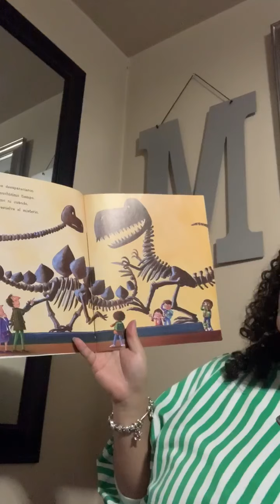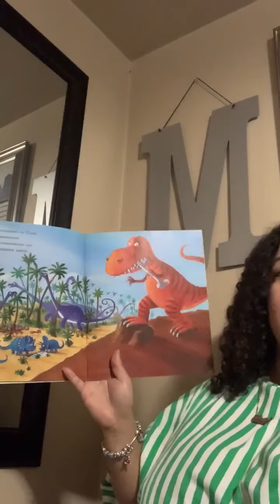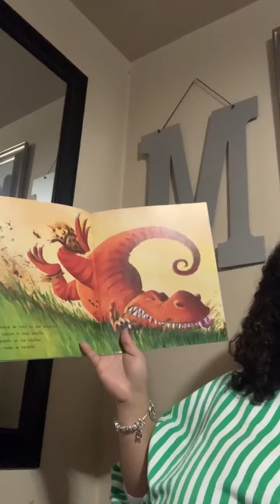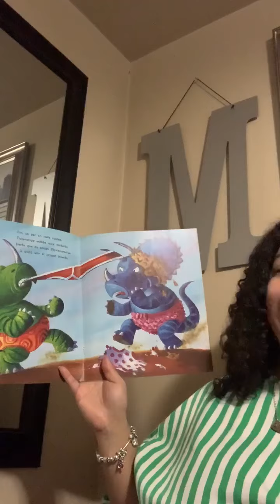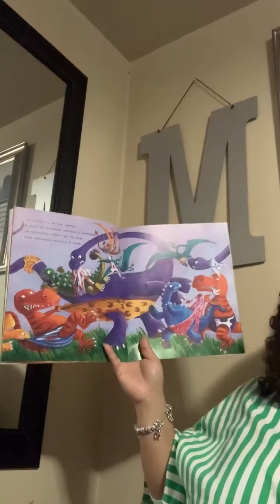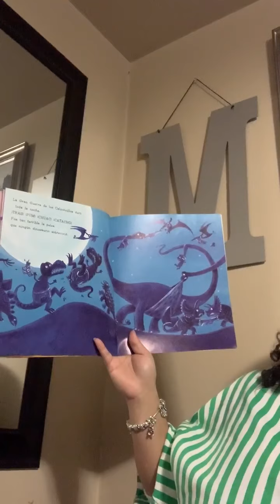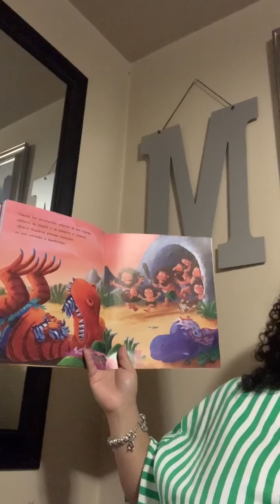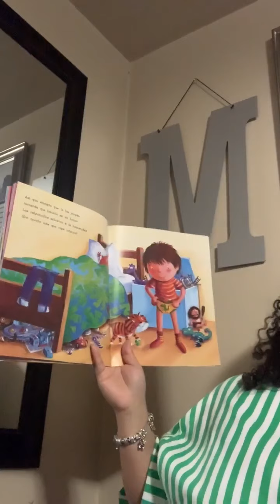Ms. Mejia Reading!